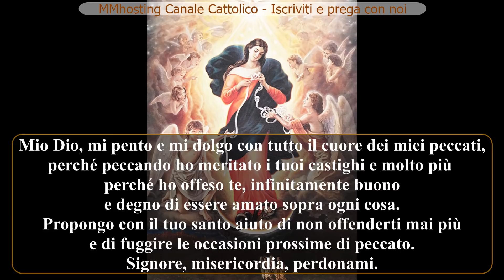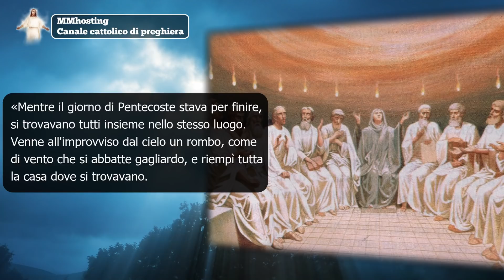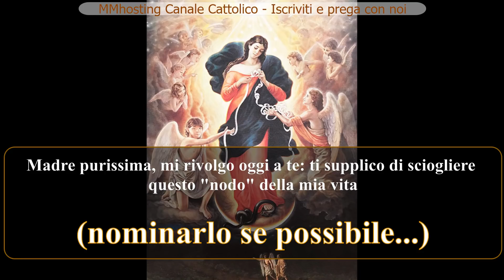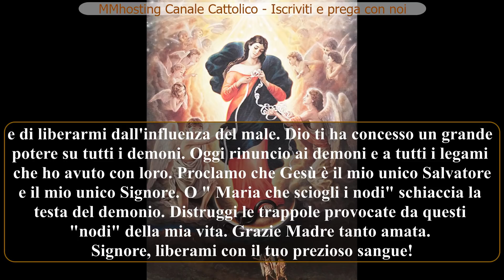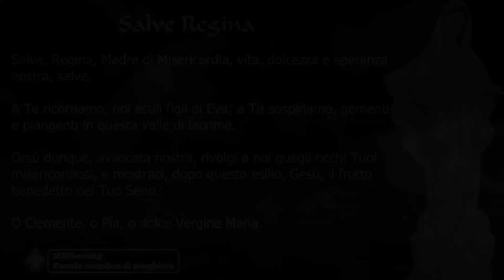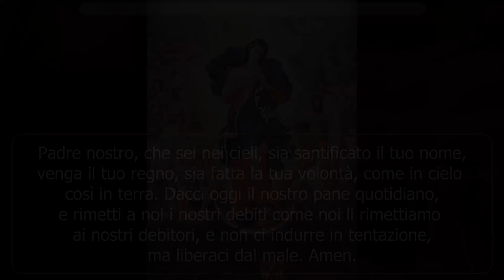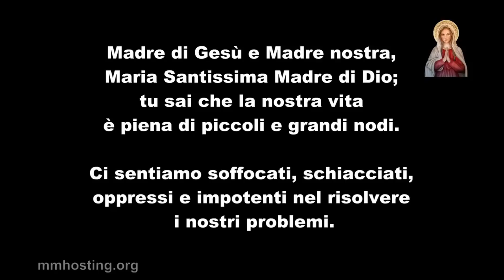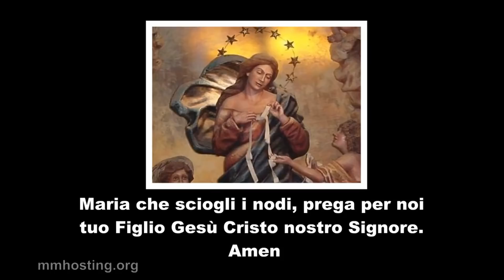IO SONO TESTIMONE - Novena a Maria che scioglie i nodi - 7 giorno - Misteri Gloriosi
SETTIMO GIORNO:
SEI LA GLORIA DI GERUSALEMME,
SEI L'ONORE DEL NOSTRO POPOLO

Vediamo quali sono questi nodi.
Tutti i problemi che ci portiamo molto spesso negli anni e che non sappiamo come risolvere: i nodi dei litigi familiari, dell’incomprensione tra genitori e figli, della mancanza di rispetto, della violenza; i nodi del risentimento fra sposi, la mancanza di pace e di gioia nelle famiglie; nodi dell’angoscia; i nodi della disperazione degli sposi che si separano, i nodi dello scioglimento delle famiglie; il dolore provocato da un figlio che si droga, che è malato, che ha lasciato la casa o che si è allontanato da Dio; i nodi dell’alcolismo, della droga, del sesso fine a sè stesso, dei nostri vizi e dei vizi di quelli che amiamo, i nodi delle ferite causate agli altri; i nodi del rancore che ci tormenta dolorosamente, i nodi del sentimento di colpa, dell’aborto, delle malattie incurabili, della depressione, della disoccupazione, delle paure, della solitudine…nodi dell’incredulità, della superbia, dei peccati delle nostre vite.

Preparazione:
Fare il segno della Croce

ATTO DI DOLORE
Mio Dio, mi pento e mi dolgo con tutto il cuore dei miei peccati,
perché peccando ho meritato i tuoi castighi e molto più
perché ho offeso te, infinitamente buono
e degno di essere amato sopra ogni cosa.
Propongo con il tuo santo aiuto di non offenderti mai più
e di fuggire le occasioni prossime di peccato.
Signore, misericordia, perdonami.

Primi 3 Misteri Gloriosi

DOMENICA

SETTIMO GIORNO:

Madre purissima, mi rivolgo oggi a te: ti supplico di sciogliere questo "nodo" della mia vita (nominarlo se possibile...) e di liberarmi dall'influenza del male. Dio ti ha concesso un grande potere su tutti i demoni. Oggi rinuncio ai demoni e a tutti i legami che ho avuto con loro.
Proclamo che Gesù è il mio unico Salvatore e il mio unico Signore.
O " Maria che sciogli i nodi" schiaccia la testa del demonio. Distruggi le trappole provocate da questi "nodi" della mia vita. Grazie Madre tanto amata. Signore, liberami con il tuo prezioso sangue!

"Maria che sciogli i nodi" prega per me.

Ultimi 2 Misteri Gloriosi

Salve, o Regina

LITANIE DELLA BEATA VERGINE MARIA

Padre Nostro, Ave Maria, Gloria al Padre

PREGHIERA A NOSTRA SIGNORA CHE SCIOGLIE I NODI